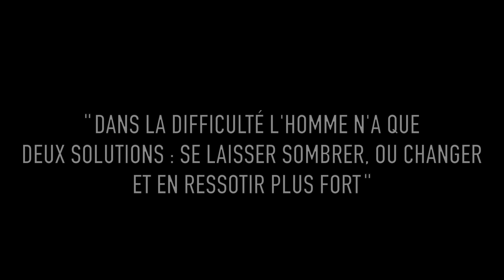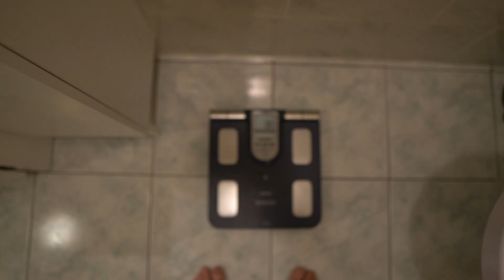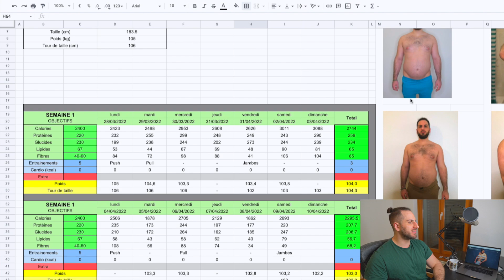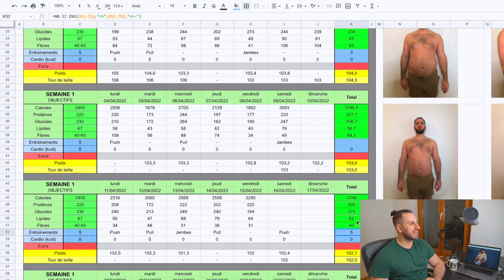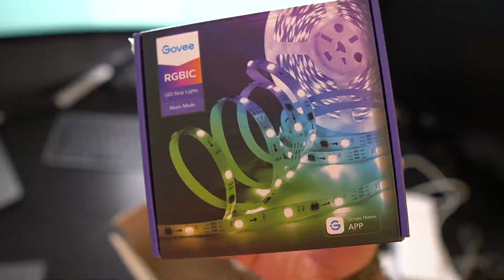JE VAIS PRENDRE DU CLENBUTEROL ?! | SOLID MIKE S’EST CHARGÉ ! [RÉDEMPTION #3]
Si vous voulez soutenir ma chaine en faisant un (tout petit 😁) don
Merci !

Chaîne de fitness, musculation et de nutrition. Je vous montrerais mes entrainement, ma diète, ma préparation physique, mes transformations, et mon quotidien. Je vous parlerais aussi de la méthode de diète, de règime, que j'utilise depuis des années, en sèche et en prise de masse, et qui m'a transformé physiquement. Elle a aussi aidé et changé la vie de toutes les personnes que j'ai coaché. Je parlerais aussi de suppléments, de compléments alimentaires, et d'autres produits. Il y aura du contenu pour les débutants comme pour ceux qui s'intéresse aux compétitions IFBB pro.
il y aura aussi des interviews de vos influenceurs fitness préférés, que ce soit des instagrameurs fitness, youtubeur muscu, ou encore bodybuilders, vous les verrez répondre à mes questions ainsi qu'à vos questions sur ma chaine !
Je ferais également des vidéos sur certains sujet de la musculation, que ce soit sur du cardio, sur les entrainement, sur la nutrition, l'actualité du fitgame, ou encore des débats, ou des mythes dans le monde de la muscu. Et pour finir vous aurez des vlogs, ou je vous emménerais avec moi dans ma vie de tous les jours, dans mes voyages, dans ma diète, ma préparation, mes changement de corps, mes visites au salon du fitness dans le monde, et mes rencontres et meeting avec des personnalités du fitness comme Tibo InShape, Justice Gallice, ou encore Bodytime, entre autre.
Enfin bref, je vous emmènerais dans mon petit voyage dans l'univers du fitness et de la musculation francophone, et je vous ferais découvrir de nouvelles choses, comme je répondrais aux questions que vous avez déjà. N'hésitez pas si vous avez des commentaires, des idées ou des questions. Vous pouvez toujours m'écrire sur instagram. Si vous êtes intéressé à du macro coaching, vous pouvez aussi me contacter sur instagram pour un coaching nutrition et sport.
Bienvenue sur ma chaine, j'espère que vous vous plairez ici !